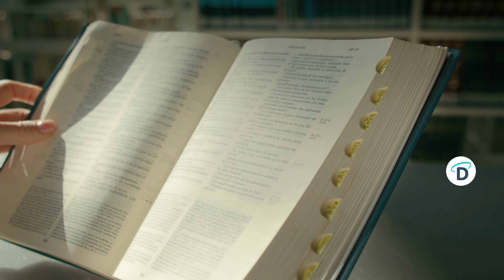Debemos ser luz para los demás 🌟 21 Junio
En un mundo lleno de desafíos, estamos llamados a ser luz para los demás, iluminando sus vidas con amor, esperanza y compasión. 🙏✨

En este inspirador video, exploramos cómo nuestras acciones y palabras pueden reflejar la luz de Cristo y traer consuelo y alegría a quienes nos rodean. Hablamos sobre la importancia de vivir con integridad y bondad, siguiendo el ejemplo de Jesús para ser una influencia positiva en nuestro entorno. 🌟❤️

Acompáñanos mientras reflexionamos sobre cómo ser una luz en la vida de los demás y cómo nuestra fe puede guiar nuestras acciones hacia un impacto significativo. ¡No te pierdas este mensaje de esperanza y servicio! 🙌💖